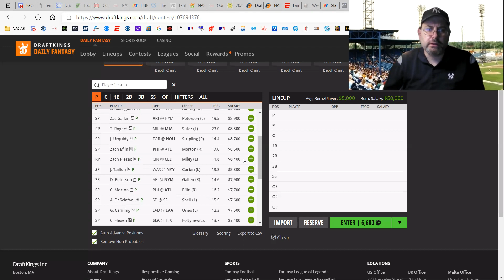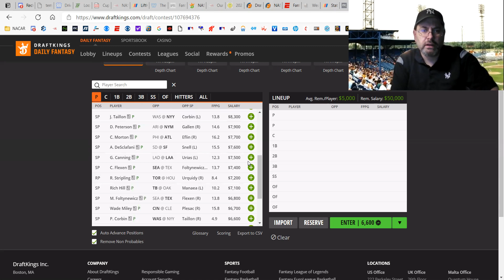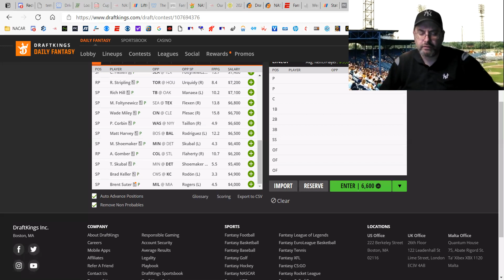MLB DFS Preview - Draftkings Picks 5.7 - The Triple Play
MLB​ DFS​ Picks for FRIDAY'S MAIN SLATE from @Megaruler31 is UP!!! Check it out before you build on @DraftKings & @FanDuel !